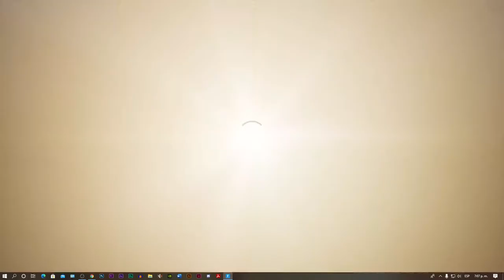Rendimiento de Fortnite con Core i3 9100F y GT710 ¡Jugabilidad y Análisis!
Descubre el rendimiento real de Fortnite en un equipo con Core i3 9100F y GT710. ¿Es posible jugar Fortnite en esta configuración? ¡Descúbrelo en este análisis detallado!
Componente de mi pc
Tarjeta madre : ASUS PRIME B450M-A
Ram: ddr4 16 gb 2400mhz
Tarjeta de video: gt 710
Procesador : core i3 9100f
Fuente de poder: 500 w genérica